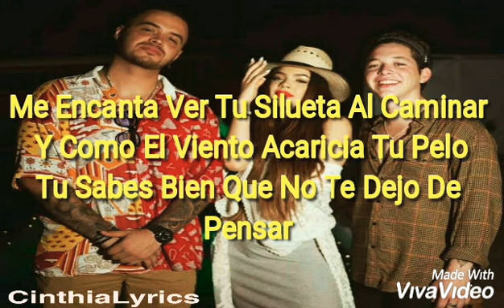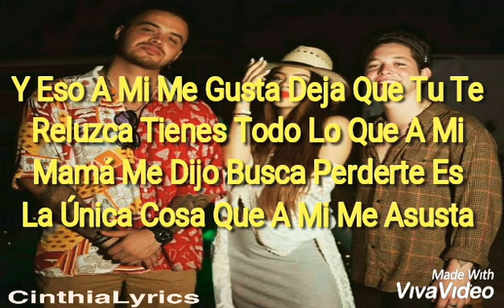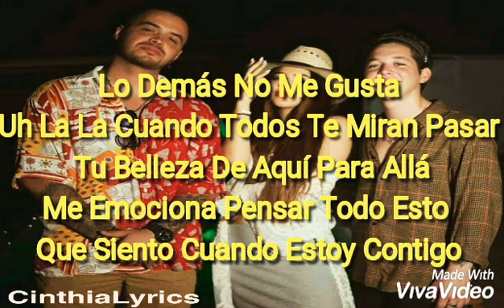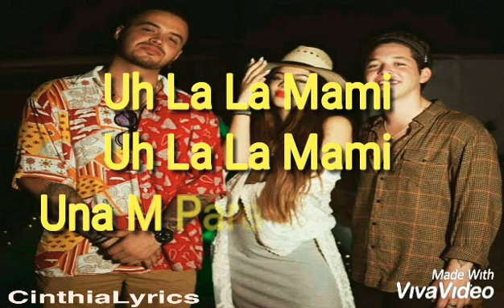Uh La La Remix / Letra / Alex Coppel, Kenia Os & Chucho Rivas